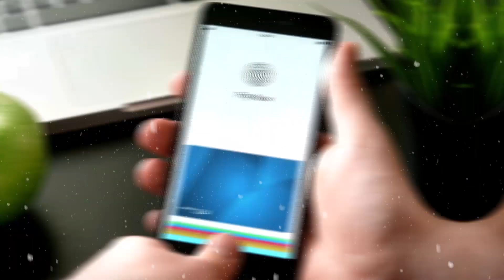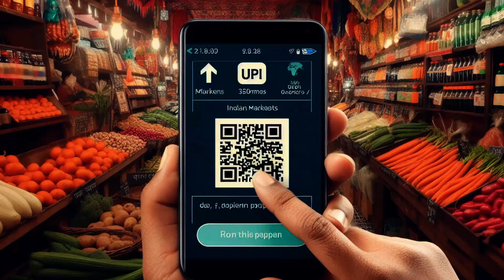Jio Pay UPI | JIO pay sound box | jio pay upi account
jio payment pos and sound Box is coming soon in Market to replace Paytm sound Box.
Looking to understand Jio UPI and manage your account effectively?

This video covers:

Jio UPI account: Set up and manage your Jio UPI account for seamless digital payments.
Jio UPI ID: Learn how to find and share your unique UPI ID for receiving payments.
Jio UPI PIN: Understand the purpose of UPI PIN and address common issues related to setting or resetting it.
Jio Payment Bank UPI Limits: Get insights into transaction limits associated with your Jio Payment Bank UPI account.